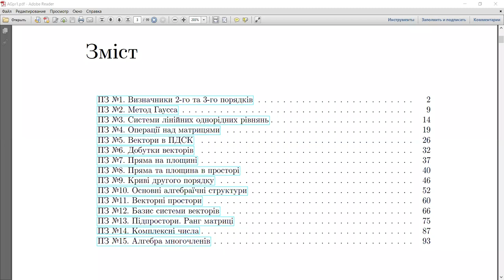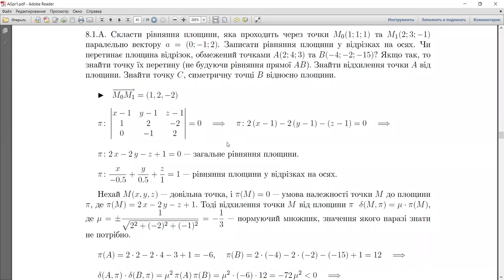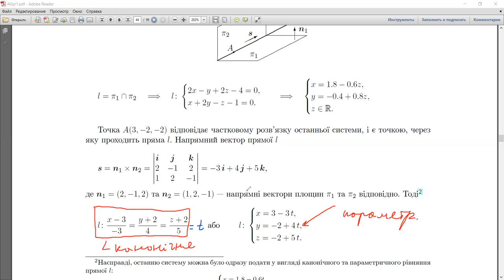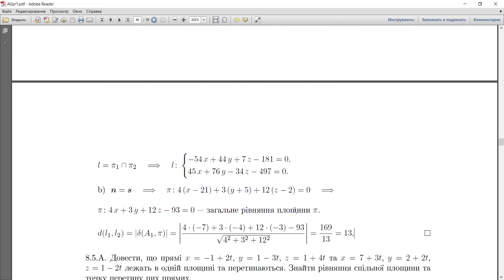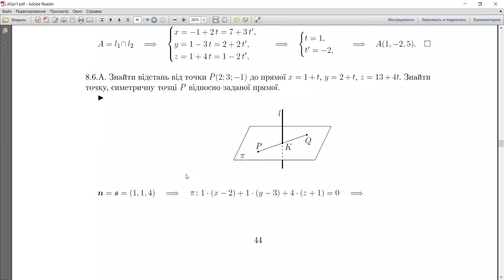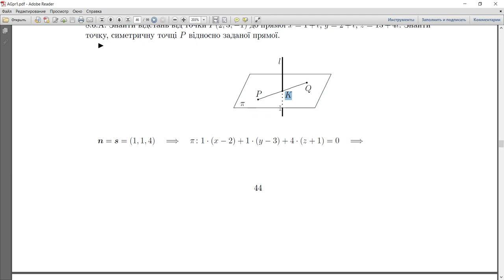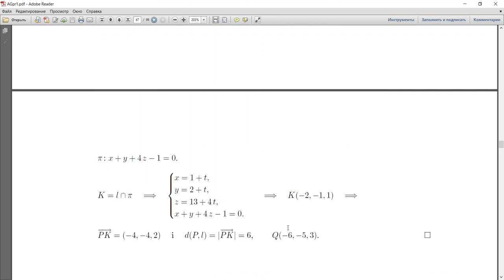Алгебра та геометрія, практика 08: пряма та площина у просторі